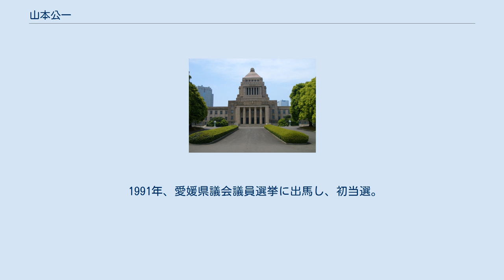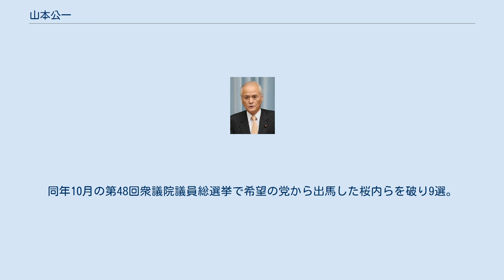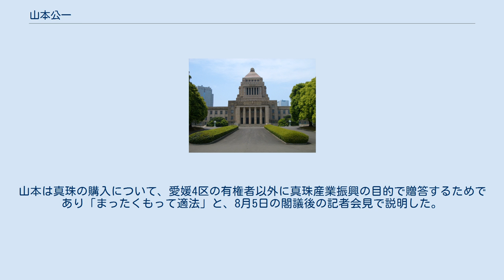山本公一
山本 公一（やまもと こういち、1947年9月4日 - ）は、日本の政治家、実業家。
 衆議院議員（9期）、環境大臣（第23代）、内閣府特命担当大臣（原子力防災）、総務副大臣（第2次小泉改造内閣・第3次小泉内閣）、衆議院内閣委員長・沖縄及び北方問題に関する特別委員長・国家基本政策委員長・政治倫理の確立及び公職選挙法改正に関する特別委員長、盛運汽船代表取締役社長等を歴任した。
 父は宇和島市長、衆議院議員、盛運汽船社長を務めた山本友一。
 愛媛県宇和島市生まれ。
愛媛県立宇和島南高等学校、慶應義塾大学経済学部卒業。
大学卒業後、1970年に関西汽船株式会社に入社。
1973年、父・山本友一が経営する盛運汽船株式会社に入社し、1981年から1992年まで同社代表取締役社長。
また宇和島ケーブルテレビ株式会社取締役や愛媛経済同友会幹事を歴任した。
 1991年、愛媛県議会議員選挙に出馬し、初当選。
1993年、1期目の任期途中で県議を辞職し、引退する今井勇の後継で第40回衆議院議員総選挙に旧愛媛3区（定数3）から出馬。
同区トップで初当選。
小選挙区比例代表並立制導入により、第41回衆議院議員総選挙以降は愛媛4区から出馬し、通算6期連続当選。
1996年、第2次橋本改造内閣で環境政務次官に任命された。
 2000年、第2次森内閣不信任決議案をめぐる、加藤紘一による倒閣運動（いわゆる加藤の乱）では、加藤派の所属議員が野中広務幹事長らに切り崩される中、不信任案に賛成票を投じるため本会議場へ向かう加藤を最後まで慰留し、最終的に断念させる。
この時、共に加藤を慰留したのが谷垣禎一だった。
2004年9月、第2次小泉改造内閣で総務副大臣（郵政・IT担当）に任命され、第3次小泉内閣まで務める。
 2009年の第45回衆議院議員総選挙では、全国的に与党への猛烈な逆風が吹き荒れる中、愛媛4区で民主党の高橋英行、無所属の桜内文城らを破り、6選（高橋は比例復活）。
同年、衆議院沖縄及び北方問題に関する特別委員長に就任。
2012年12月の第46回衆議院議員総選挙では自民党公認で愛媛4区から出馬し、7期目の当選を果たしたが、日本維新の会から出馬した桜内文城に比例復活を許した（民主党前職の高橋英行は落選）。
選挙後、衆議院国家基本政策委員長に就任。
 2014年12月の第47回衆議院議員総選挙では、次世代の党から出馬した桜内を比例復活すら許さない大差で破り、8選。
2016年8月3日、第3次安倍第2次改造内閣で環境大臣ならびに内閣府特命担当大臣（原子力防災）に任命され、初入閣した。
2017年8月3日の第3次内閣改造で大臣を退任。
同年10月の第48回衆議院議員総選挙で希望の党から出馬した桜内らを破り9選。
 2019年9月、病気療養などに伴い次期衆議院議員総選挙に出馬しない意向を示した。
体調不良のため入院しており、2020年に続いて2021年の自由民主党総裁選挙の投票を棄権した。
 2012年、山本の妻や長男ら、親族が所有・経営する盛運汽船株式会社に対して宇和島市が支払った離島航路補助金について、2005年10月から2010年9月に宇和島市から支払われた約3億円弱の補助金を盛運汽船から市に返還させるよう、石橋寛久市長に求める住民訴訟が松山地方裁判所に起こされたが、松山地裁は原告住民側の訴えを全て退けた。
 山本の資金管理団体「地域政経研究会」が、真珠を購入するために2012年から2013年にかけて2度、計31万5千円を政治資金から支出していた。
山本は真珠の購入について、愛媛4区の有権者以外に真珠産業振興の目的で贈答するためであり「まったくもって適法」と、8月5日の閣議後の記者会見で説明した。